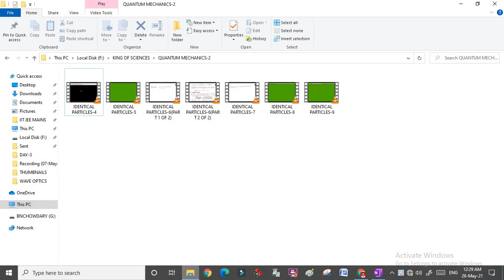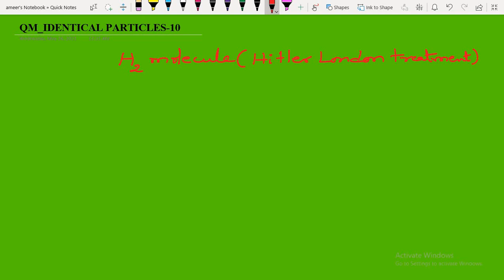QM_IDENTICAL PARTICLES-L-10 (PART 1 OF 2)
QUANTUM MECHANICS
IDENTICAL PARTICLES
LECTURE-10 (PART 1 OF 2)
G. AMEER BASHA
DEPT OF PHYSICS
SILVER JUBILEE GOVT COLLEGE
KURNOOL
ANDHRA PRADESH
INDIA